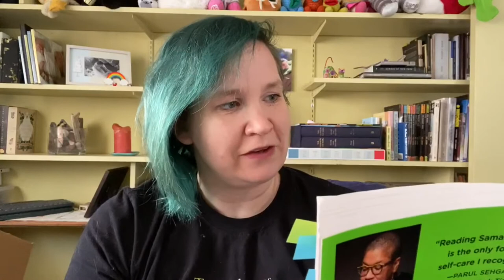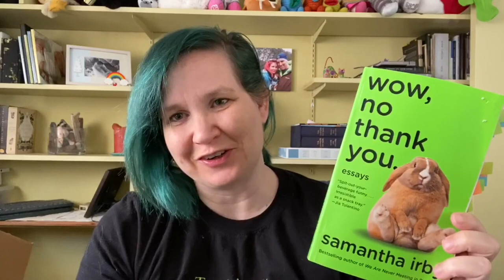"Wow, No Thanks: Essays" by Samantha Irby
In this episode of Book Chat, Leslie chats with us about "Wow, No Thanks: Essays" by Samantha Irby.